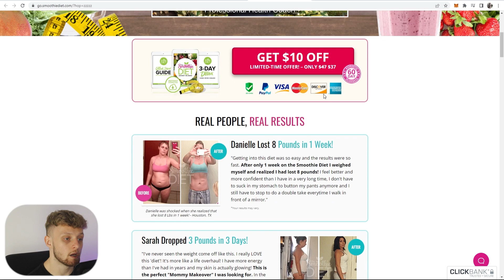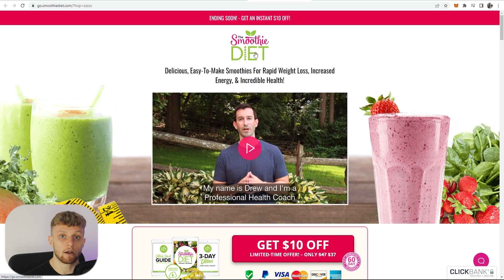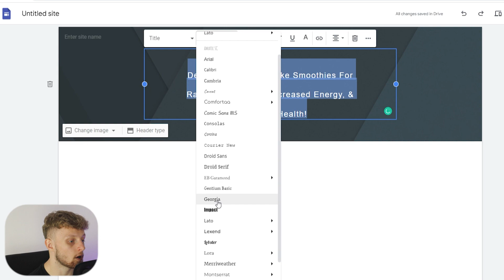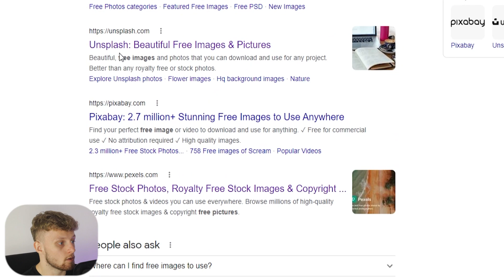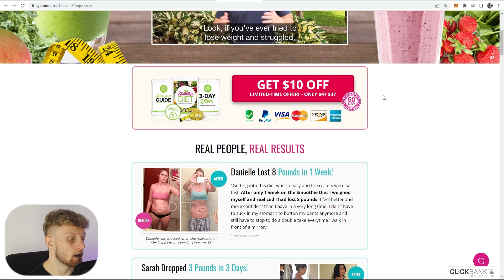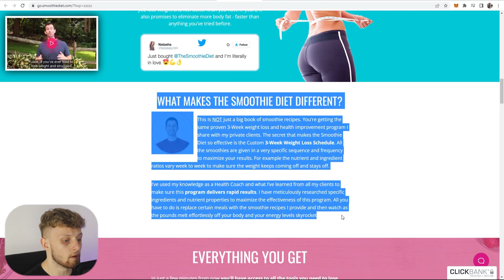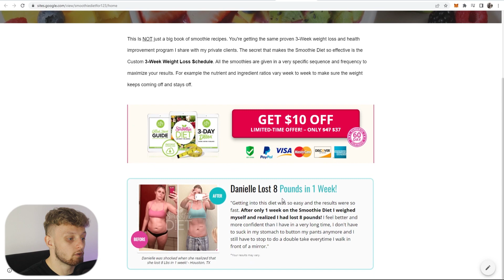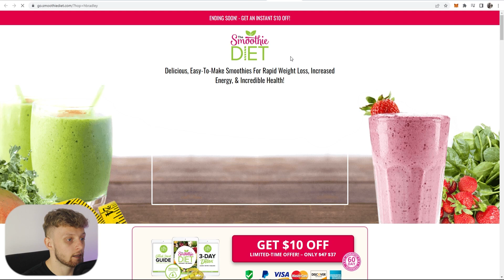How To Create a FREE Landing Page For Clickbank Affiliate Marketing (2023)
Learn how to create a free landing page to promote Clickbank products. I'm talking about a professional landing page with NO WATERMARK, which you can use for affiliate marketing. Watch this video until the end for a step-by-step tutorial.